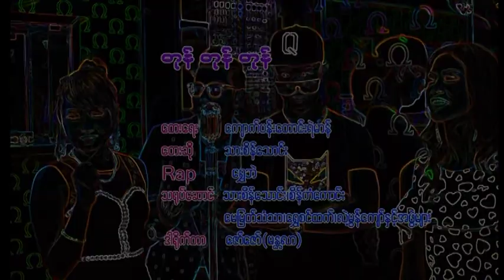တုန်တုန်တုန် (သားစိန်သောင်း)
ဒါရိုက်တာ ဇော်ဇော်(မန္တလာ)